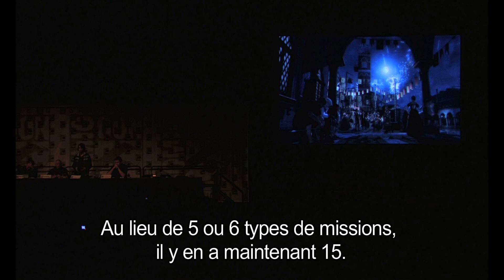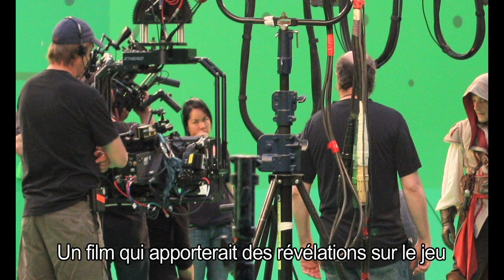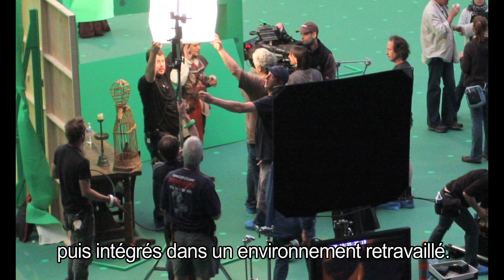Assassin's Creed II au Comic-con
En direct du Comic-con, les community developers d'Ubisoft mettent à l'honneur la commission d'Assassin's Creed II, à savoir Yannis Mallat, Directeur Général, Pierre Raymond, président des studios Hybride, et William Reymond, co-auteur de la série des films. Profitez-en!